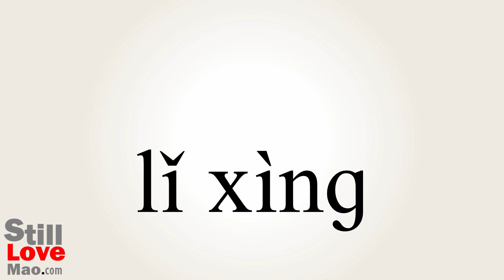How to Say Rationalistic in Chinese